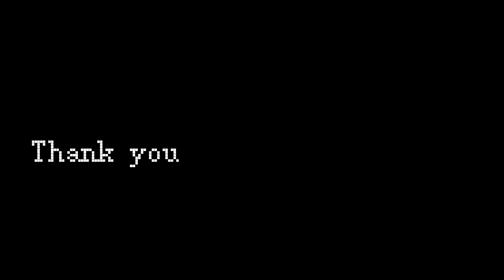Afton family react to Michael |l Michael afton l| FNAF| !Trailer only!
Credits to Kurominotebook from TikTok

๑ Warning ๑
1.I have my own AU (Alternative Universe) so, pls don't correct me if i got something wrong with it cause i always say it's my au (not being rude or mean) so, That mean it's not actually like the real lore
2. Bad grammar

If you want to know more about me pls press the "about"
Let me introduce you myself i'm natsumi and you can see that's my channel's name haha (╥﹏╥) My contents? Most of them are fnaf/afton fam but i do fnf,meme animations but not much anymore my phone can't handle it cause of storage, I'll do gcmm too but i mostly give up on them
•́  ‿ ,•̀,Yandere simulator i like this fandom even if i don't have the app hahaha, DDLC same as yandere simulator don't have the just yuri app •́  ‿ ,•̀ *sigh* MLB also known as miraculous ladybug this was my first fandom hahahaha, also i do want to do an tutorial videos too but i suck at it ᕙ(⇀‸↼‶)ᕗ And lastly poppy playtime not much though (◕દ◕)

- Gacha club
- Gacha neon
- Gacha ultra
- Gacha cute
- Capcut
- Ibispaint X

｡.ﾟ+ Congratulations you have finished the end of it ;'D ｡.ﾟ+